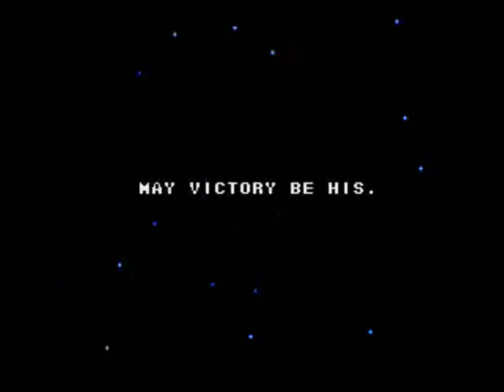Truxton (GEN) - Round 2